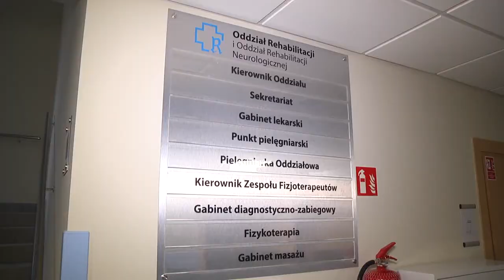Radni KO: Wojewoda powinien zawiesić Cieślika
Nie 20 kwietnia, jak zapowiadano, a najprawdopodobniej 30 kwietnia uruchomione zostaną łóżka OIOM-owe w szpitalu tymczasowym. Ale same łóżka i sprzęt to za mało, bo do uruchomienia oddziału potrzebni są m.in. anestezjolodzy i pulmonolodzy. Tych nadal nie udało się pozyskać.